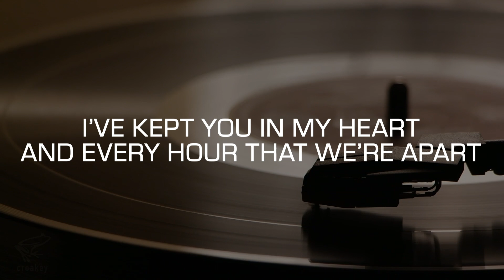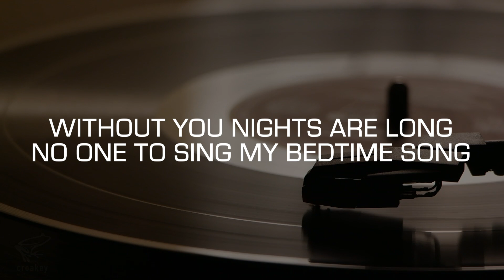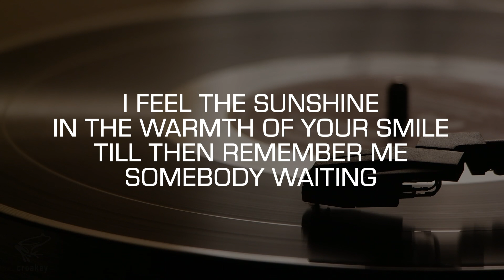Practice Track: Somebody Waiting (Karen Wyman)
Original recording with vocals for practice